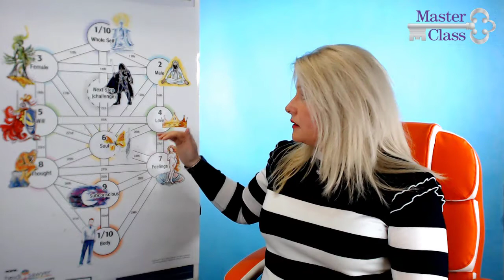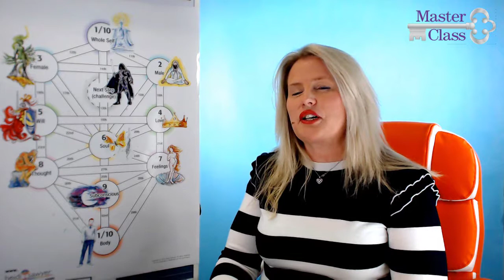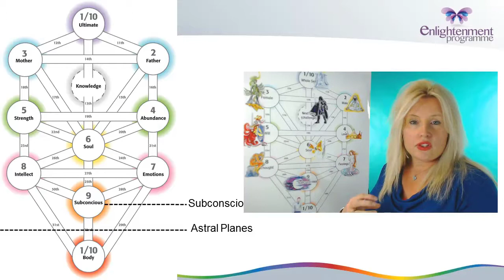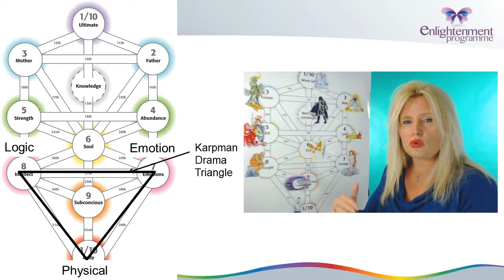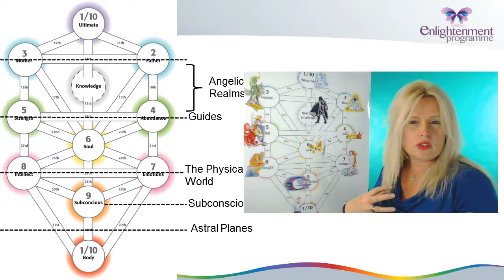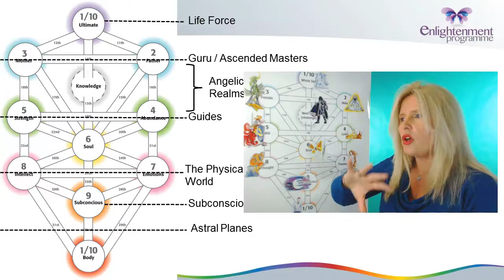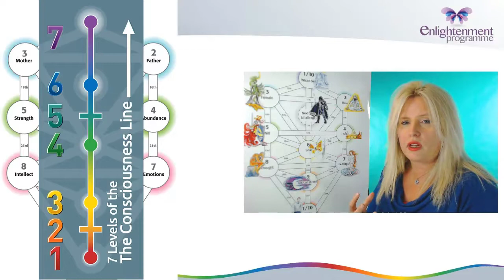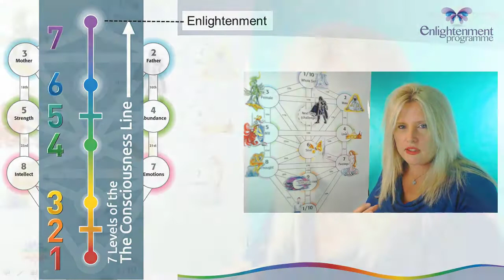Where You Fit in the Big Picture of Life Video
You need to know this because when you're on the journey to extensive transformation it's best you understand how it really works.

In “Where You Fit in the Big Picture of Life Video” you will learn:
  • How enlightenment is attained
  • Why you passed through an attraction to angels
  • Why the big picture is crucial to your expansion